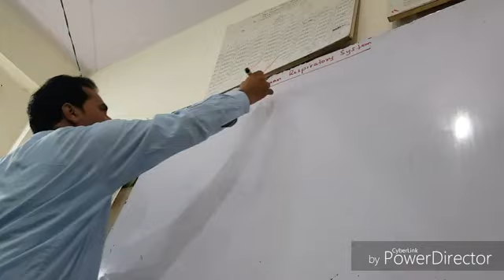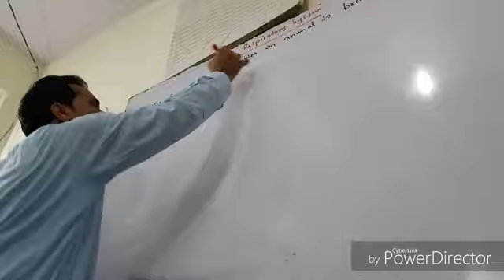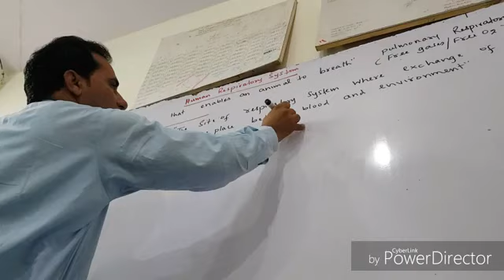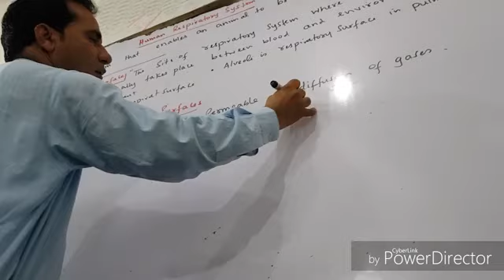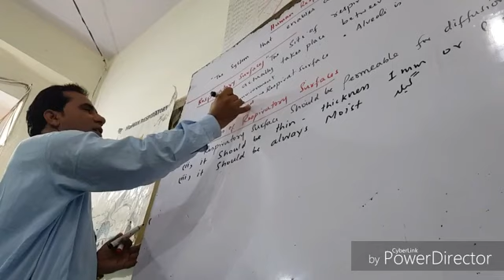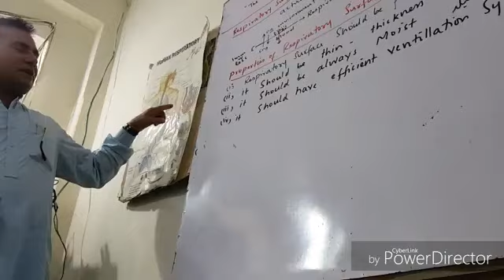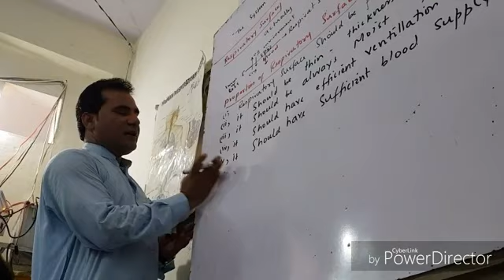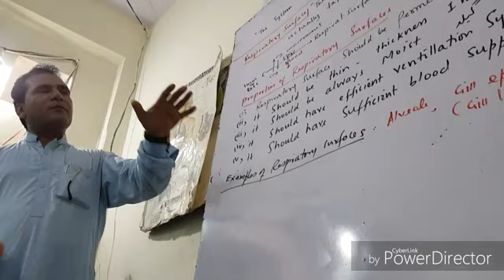human respiratory system | Biology class 12 | chapter 14 | by Professor Sher Ali sir lecture 3